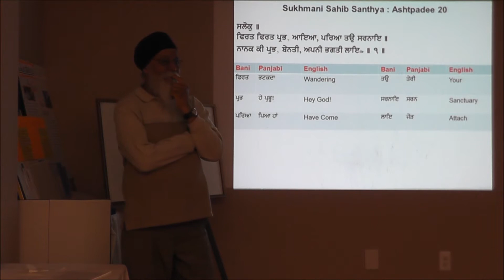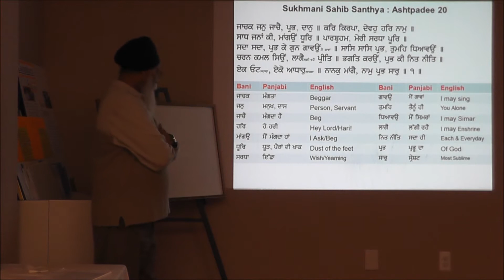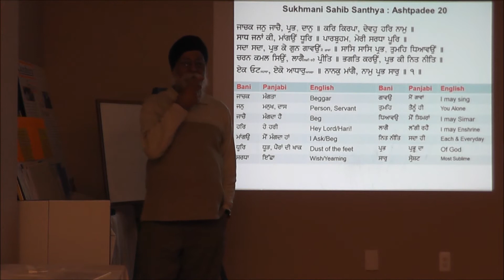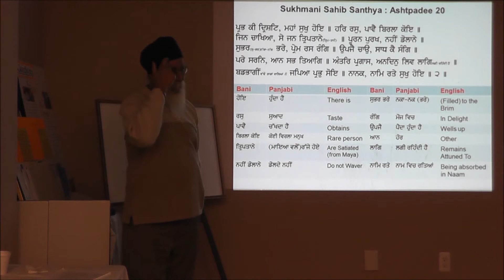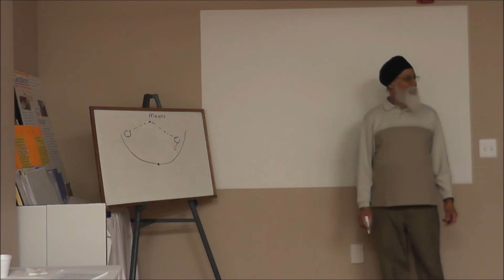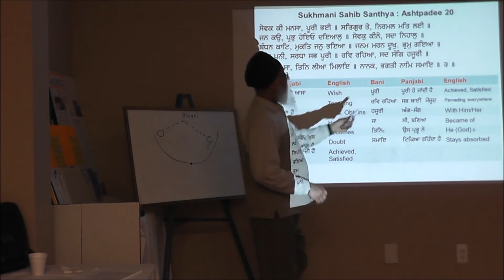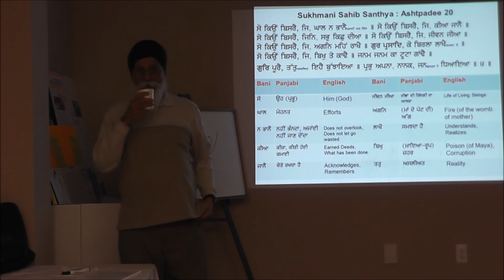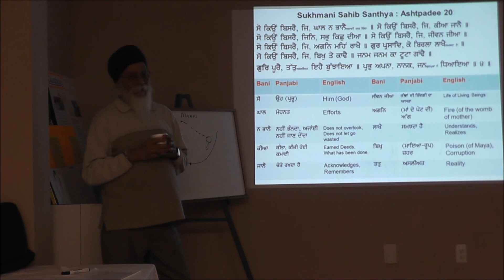Lesson 45 - 030913 - Sukhmani Sahib Class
Sukhmani Sahib Class - S. Ajmel Singh
Sikh Gurdwara Rochester Hills, MI